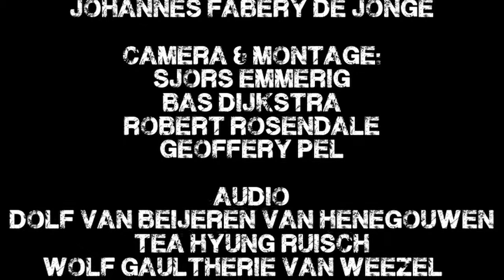PBP HD! EPISODE 11 PART 2 - King Ayasoba - Pander - ZEA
Part 2 of the whole new episode of PBP.